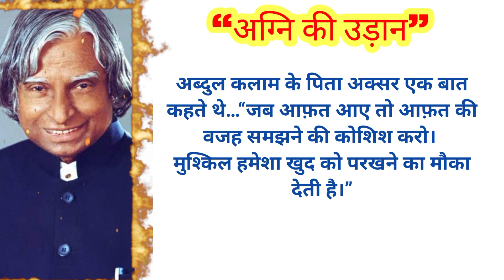अग्नि की उड़ान | Agni Ki Udaan | Motivation Stories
अग्नि की उड़ान
udan sapno ki
agni ki udaan
udann
agni ki udaan book in hindi
agni ki udaan
agni ki udaan story in hindi
udaan
summary
phir agni ki udan
agni ki udaan apj abdul kalam
sapno ki udaan
agni ki udaan summary in hindi
sapno ki udaan
hoslo ki udaan
sapno ki udaan:
sapno ki uadaan
agni ki udan book in hindi
hauslo ki udaan episode 2
hauslon ki udaan exampur
udaan movie
udaan mahiya
hauslo ki udaan episode 2.0